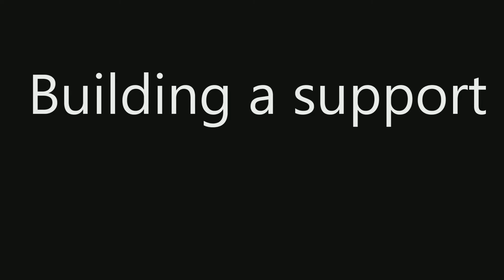Preparing for sanding #5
Preparing the sailboat for remaking the delaminated hull